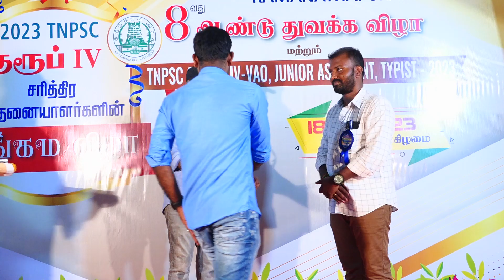சரித்திர சாதனையாளர்களின் சங்கம விழா | இராமநாதபுரம் | Suresh IAS Academy